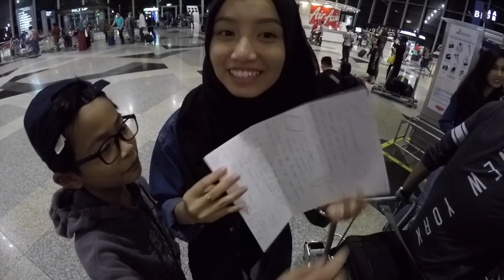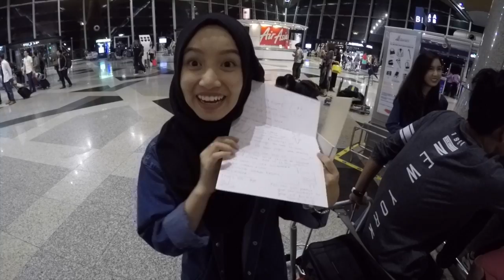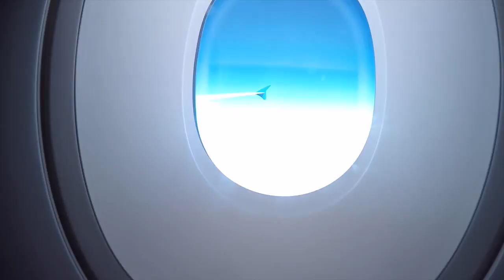Friends by chance,siblings by choice.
Recorded on 23 Oct 2016. Miss you guys already :(     ig:ctaisyh